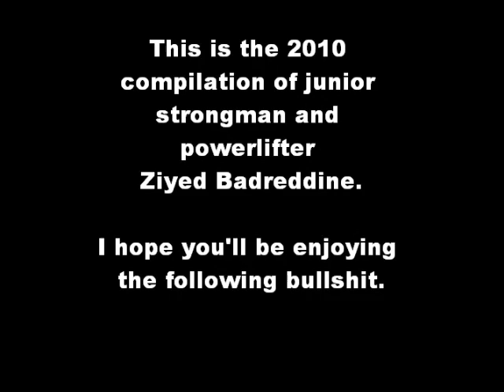2010 Compilation Ziyed Badreddine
Strongman/Powerlifter Ziyed Badreddine's compilation of the year 2010 (first year of power training after 1 year fitness).
Turned 19 in September, weight is between 105-115 in these clips.

playing around with movie maker for the first time